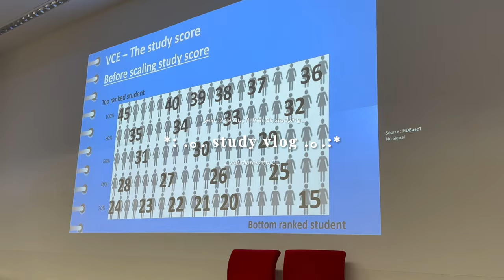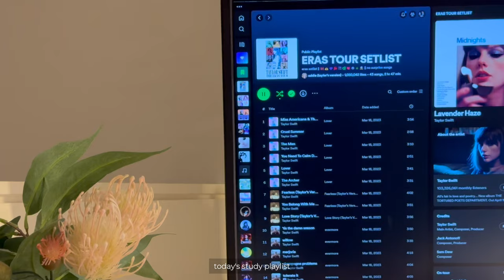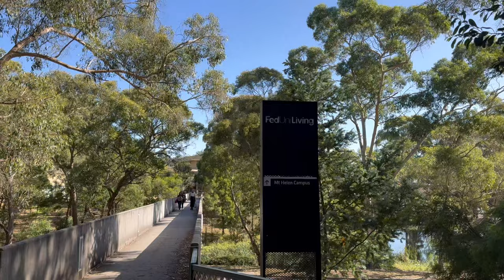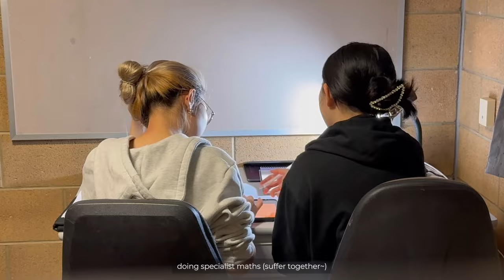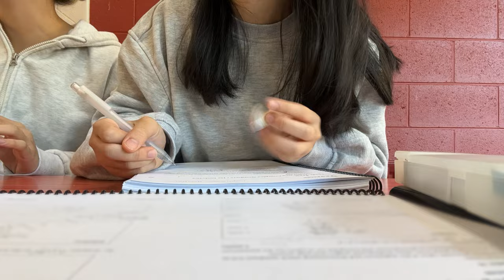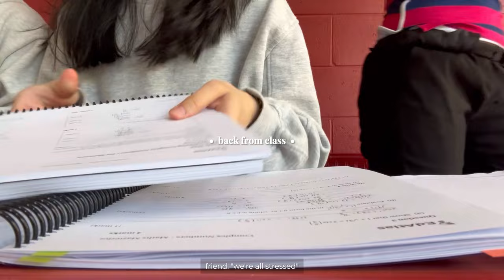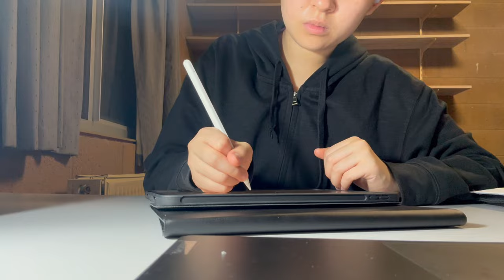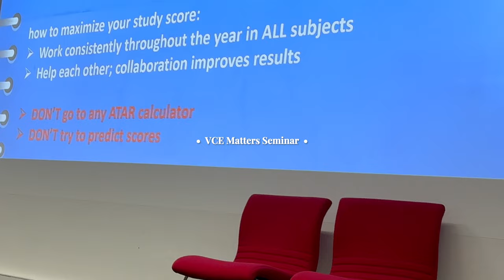vce diaries e2 study vlog🍃 last high school camp b4 grad; ft. friends, nature, vce prep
ヾ(•ω•`)o
Year 12 camp!

this is my first and last high school camp ;-;
it’s more focused on getting us settled with year 12 and learning how to manage ourselves
it only lasted for 3 days but overall I still had fun with my friends :))

🤍 私 • 𝚖𝚎 🤍
(ask me questions and I'll answer them in the future!)

🕛 𝚝𝚒𝚖𝚎𝚜𝚝𝚊𝚖𝚙𝚜 🕧
00:00 intro
00:18 packing
00:55 1st day
06:28 2nd day
10:23 i talk & study
12:11 3rd (last) day
13:37 outro (back home)